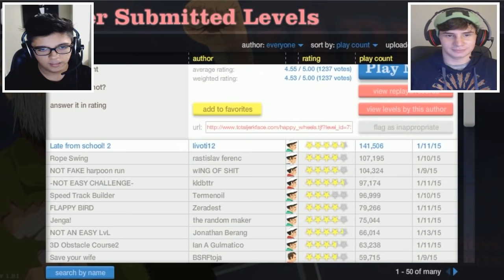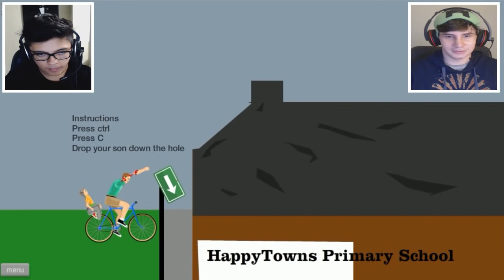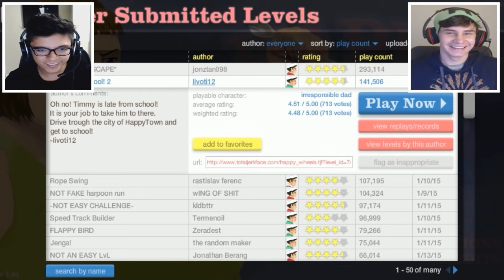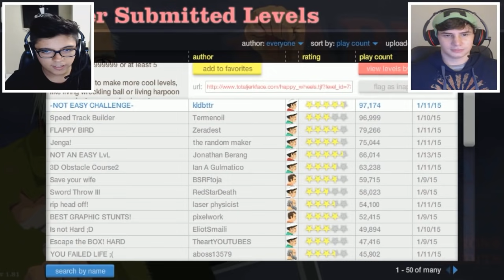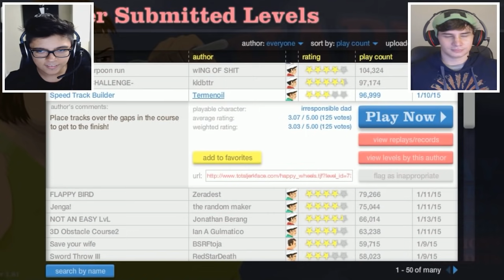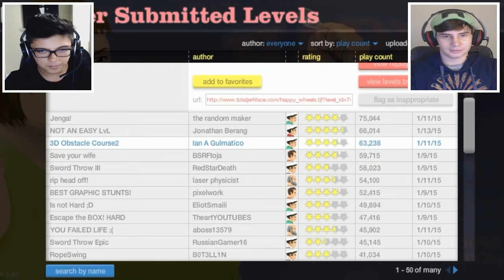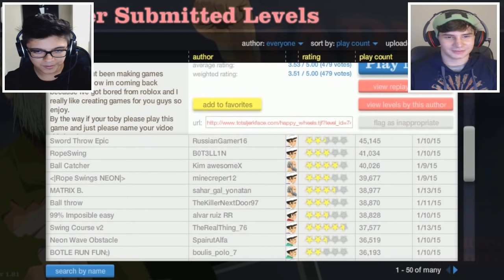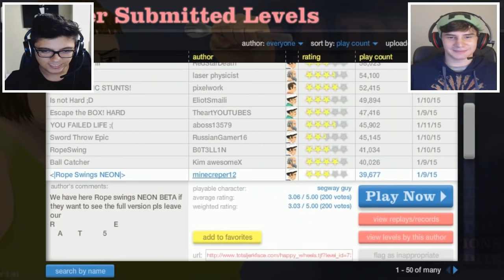MIKE MATOU CHUCK NORRIS!? - HAPPY WHEELS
► Nós estamos jogando o jogo chamado Happy Wheels, jogue ele

★ Herobrine: A LENDA - O FILME, o vídeo mais visto do canal

Gutin realmente existe, sério.